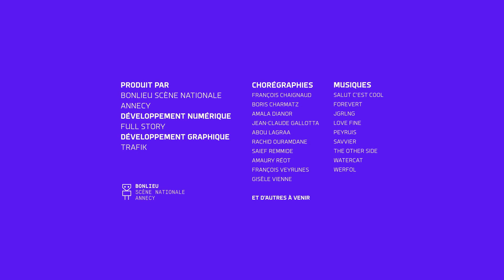I-Dance : Francois Veyrunes - 13/3/2022 19:52:27